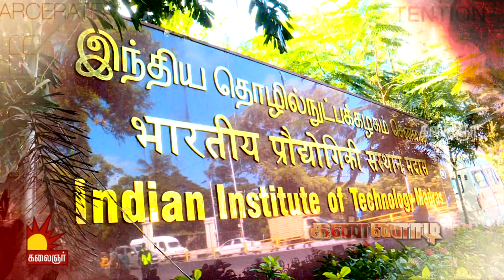ஐஐடி பாத்திமா மரணம்... நியாயம் கேட்கும் கேரள தம்பதி!! 22nd Nov 2019 | Kannadi | Promo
"கண்ணாடி"
இன்று இரவு 8 மணிக்கு
காணத்தவறாதீர்கள்..

இது நம்ம ஆளு!! Inga Enna Solluthu | இங்க என்ன சொல்லுது | Epi 16 | Game show | Jagan | Kalaignar TV

இது வாலிப வயசு!! Inga Enna Solluthu | இங்க என்ன சொல்லுது | Epi 16 | Game show | Jagan | Kalaignar TV